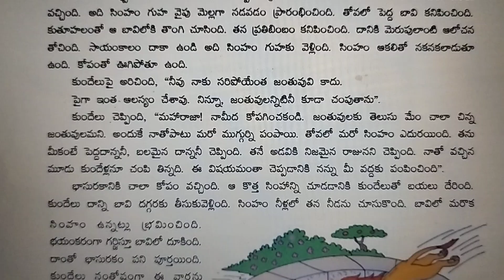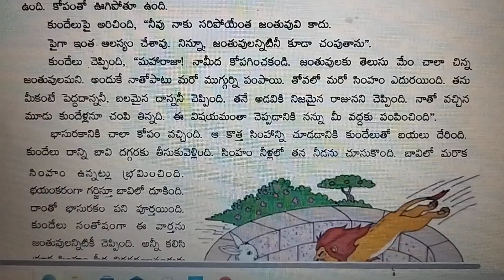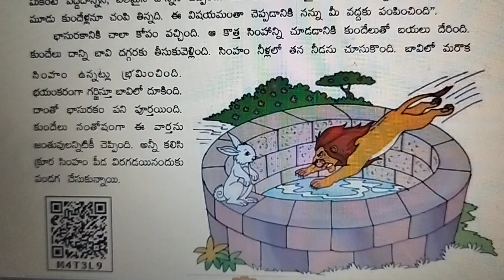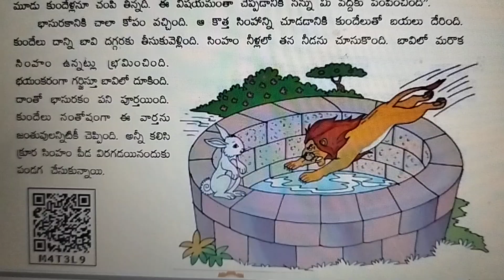23 June 2024